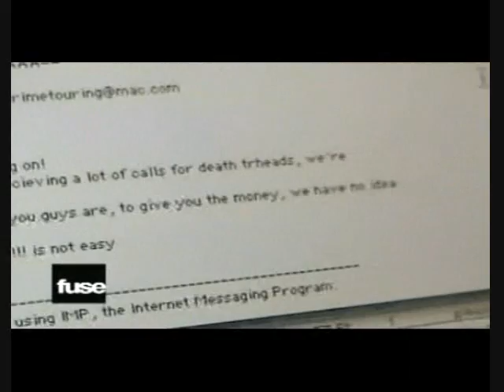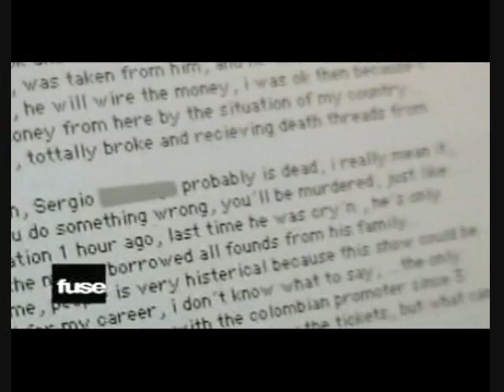NOFX Backstage Passport Episode 1 Part 2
NOFX Fat Mike, Eric Melvin, El Hefe and Eric Sandin planning to play in countries where punk rock bands usually don't play. The band's first stop on the tour, Rio de Janeiro Brazil, Porto Alegre, Medellin Colombia and Santiago Chile.